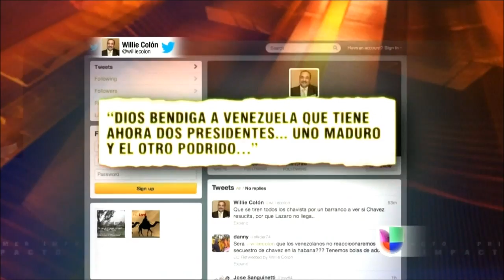WILLIE COLON LE CONTESTA A LOS IZQUIERDOSOS QUE SE ENCHISMARON POR MENSAJE CONTRA CHAVEZ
EN "PRIMER IMPACTO" UNIVISION    1/21/2013

Artistas venezolanos repudian agresión de Willie Colón a Chávez

06:37 p.m.
Agencia Efe

Caracas.- Un grupo de cantores y poetas venezolanos liderados por Sandino Primera, hijo del fallecido cantautor Alí Primera, acusó hoy al cantante puertorriqueño Willie Colón de "agresión" contra el presidente, Hugo Chávez, y "a todo su pueblo".

"Esta agresión a nuestro presidente nosotros no la tomamos como cualquier cosa; la asumimos como una agresión a todo su pueblo, a cada uno de nosotros", dijo Primera en una rueda de prensa.

Colón escribió en la red social Twitter que Venezuela "tiene ahora dos presidente: uno maduro y el otro podrido", en alusión al vicepresidente, Nicolás Maduro, que asumió en diciembre pasado algunas de las responsabilidades presidenciales mientras Chávez se recupera en Cuba de una nueva operación por el cáncer que padece.

Willie Colón es uno de los "aprovechadores del arte", añadió Primera, que se presentó como "vocero" del Frente de Creadores Militantes, que adicionalmente emitió un comunicado en el que expresa que sus integrantes son "corazón, manos y razón de Chávez".

"Somos poetas, cantores, soñadores, creadores, artesanos y otros artistas del pueblo" que repudian lo dicho por Colón, quien "forma parte de la agresión contra los pueblos en procesos de liberación", añadió el comunicado del Frente.

Sandino Primera insistió en que Willie Colón "es una persona que ha recibido bastante apoyo de nuestro Gobierno, de nuestro pueblo", y que por ello sorprende "que sea esa persona justamente la que promueva esta agresión".

Chávez se encuentra hospitalizado en La Habana tras ser operado el pasado 11 de diciembre de un cáncer, en la cuarta ocasión en que pasó por el quirófano en 18 meses.

Según indicó Maduro el pasado fin de semana, Chávez está saliendo del postoperatorio y "va a entrar en una nueva fase de tratamientos que está en proceso de evaluación".